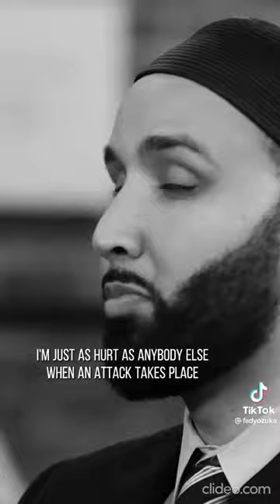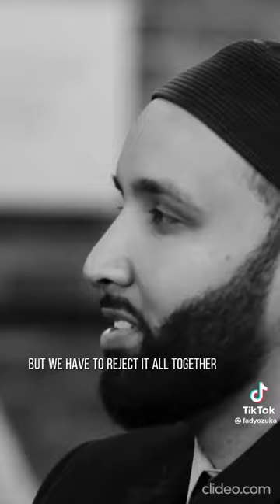Rightwing Antisjw Youtubers will be triggered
Fascinating and sad regarding the grandma. Brilliantly answered by the Muslim gentleman. Also a parody which describes antisjw youtubers in a nutshell. Like that fat redhead with glasses, the bearded guy with glasses Jeremy, the one idiot that uses Woke an insult, the Chinese Canadian degenerate, Yellowfag etc.

Farrell Wooton - No One, No Place To Be, Full Moon

Create your own merchandise. Sell the items on eBay, Amazon, Shopify etc. Get a discount when you use this

Turn your podcast, talk, or music into engaging, easy-to-consume video clips for social media!

Invite a friend to Coinbase and you’ll both receive £7.43 in free Bitcoin.

Less restrictions than youtube. Monetize videos easily.

Distributing music to Amazon, Spotify, iTunes and other sites.

Create a wedding, baby or any type of registry

World This Week”, a free weekly newsletter giving you investment ideas, analysis and commentary for this specific point in history.

We are one of the UK’s favourite suppliers of electronic cigarettes, CBD Vape Juice, CBD Vape pens, CBD Oils, CBD Edibles, as well as an array of high-quality accessories to match.

If you are looking to join a gym. I recommend PureGym.

Video-based violin and fiddle lessons that teaches beginners how to play.

E-books, Videos and MP3 course specifically aimed at beginners and struggling guitar players. A unique approach that ditches the piano paradigm and helps guitar players move past their biggest frustration, understanding music theory.

Partnered by Yahoo!, Search Lotto provides a new way to play the National Lottery for free.